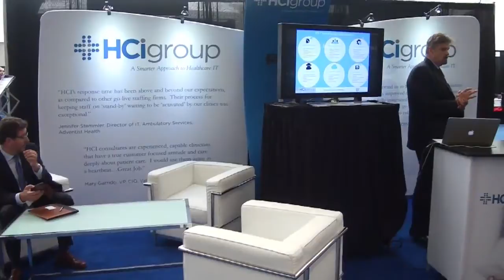HCI Group on LifeStyle Channel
About HCI Group

From Johns Hopkins and Tenet Health to the United Kingdom, Middle East and beyond, we’ve developed a track record of proven excellence.

A Smarter Approach To Healthcare IT

Few things are more important for the success of today’s healthcare systems than finding the right healthcare IT partner. Information system departments are busier than ever, managing large-scale EHR implementations, application and legacy support, help desk, hardware and device integration, data management, and telecom. The lists of projects in the pipeline are constantly evolving and endlessly complex. Resources are scarce, and leadership must demand partners that understand their needs and have the ability to bring considerable value through thoughtful solutions and competent support.

That’s why so many leading healthcare systems rely on the HCI Group for a smarter approach to healthcare IT.

We can help your organization meet its goals, providing seasoned project leaders, informaticists, analysts and technical support to all ends of your project. Our services are provided using the brightest minds in the industry. Our solutions are marked by fresh thinking and creative solutions, deployed with a uniquely nimble responsiveness.